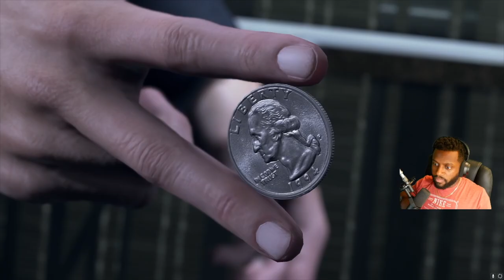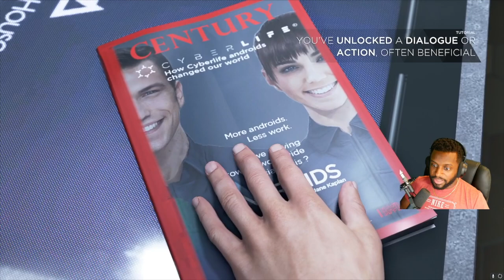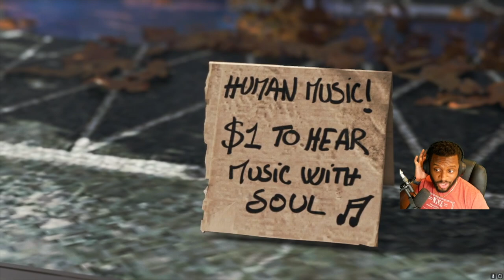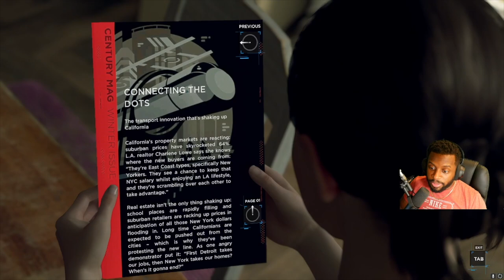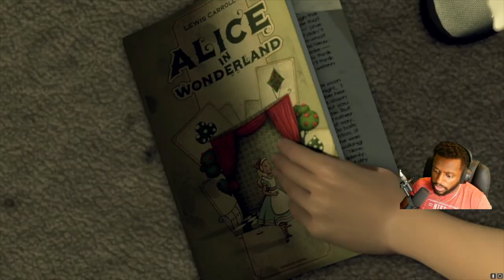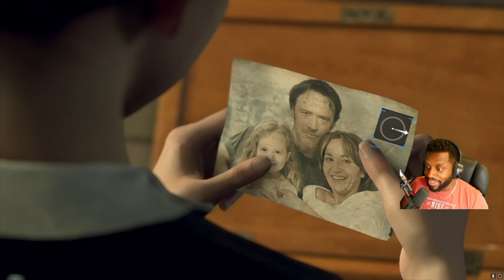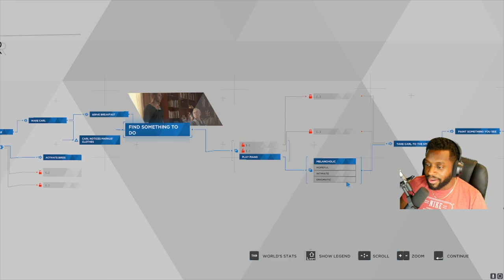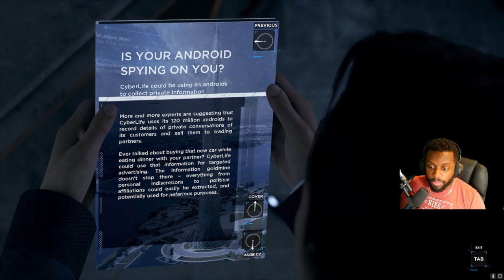THIS IS US IN THE YEAR 2038!! | Detroit Become Human (Part 1)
Detroit Become Human is what our near future may look like. Will we be replaced by Artificial Intelligence powered Androids, or will we loearn to live alongside them in harmony?